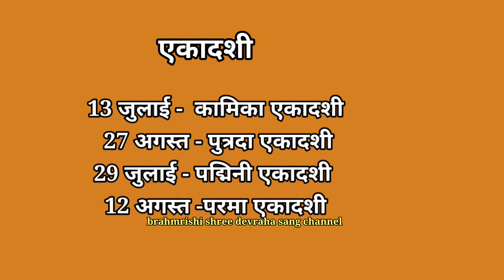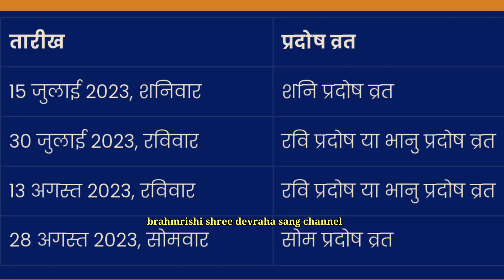सावन और अधिक मास 2023 कैलेंडर, कब कौन सा व्रत त्यौहार है। savan 2023। adhik Maas 2023 calender।